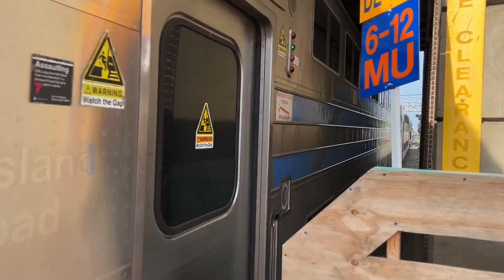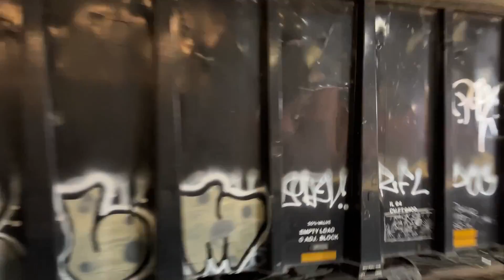June Friday Railfanning at Mineola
Taken on Friday June 3rd, 2022. After going to Lynbrook for the Cannonball, I decided to do the PM rush and nighttime Railfanning at Mineola. Also got a few trains including 3555 a new deadhead that started Friday May 27th, 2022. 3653 which started the same day, and 255 from Greenport to Jamaica which started that Friday too. These were all the second runs. I also got 168 on a lite move with a brand new repaint. It was a little repainted for a while but now it’s fully repainted. Enjoy!